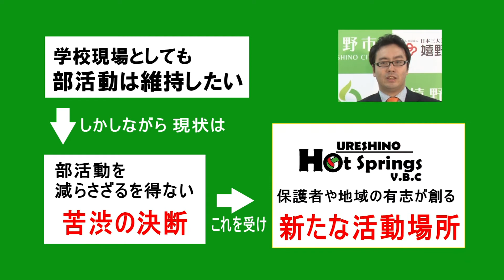第1回 ムラカミプレス「部活動のいま。中学生スポーツの未来は？」